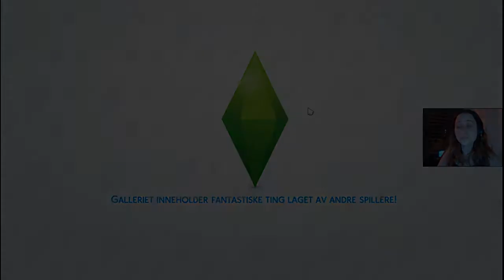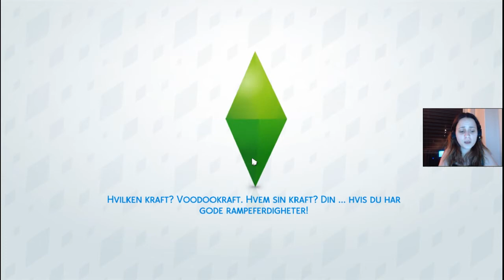Tove og Paulo er evig ♥ | Norsk The Sims 4 | Rags to Riches SEQUEL (fremtid)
Dette har vært en av de vanskeligere, koseligste episodene jeg noen gang har spilt inn. I går måtte jeg ta flere pauser fra redigeringen fordi jeg ble så ufattelig emosjonelt ladet. Det har vært så utrolig artig å følge Tove fra å være en hjemløs person til at hun fikk et så utrolig fint liv med Paulo (ok, nå begynner jeg å tute igjen her - 5 minutter skrivepause).

Kjærligheten mellom Tove og Paulo er så sterk, og jeg er nesten litt glad for at Paulo maste som et uvær på Tove i serien (og for at han dumpet Katrina, selv om det ble mye styr der).
Jeg bare elsker de to personene der! ♥

Videre kommer jeg nok til å fortsette kommende LP med Adelheid og Emil, og hvem vet - kanskje dukker Paulo og Tove tilbake i en episode? :)